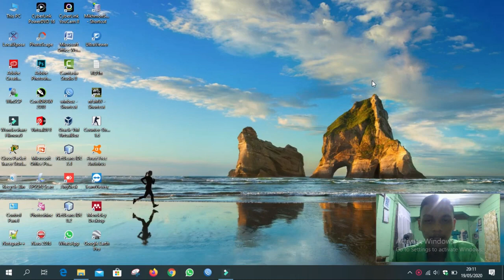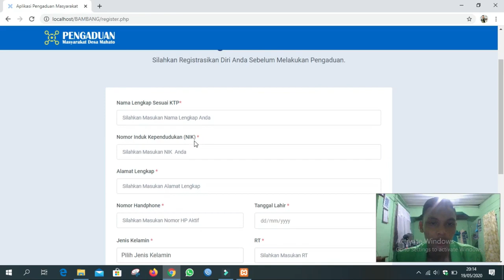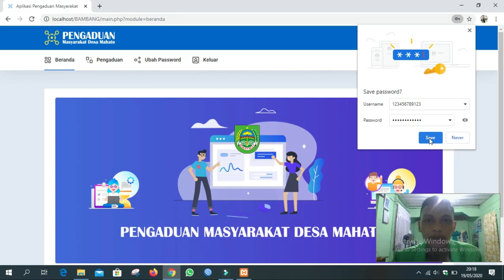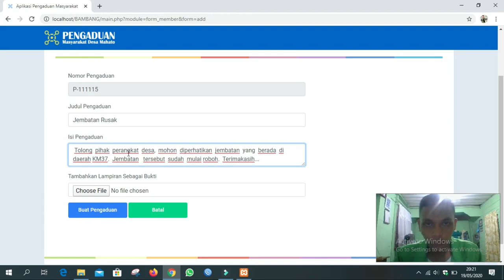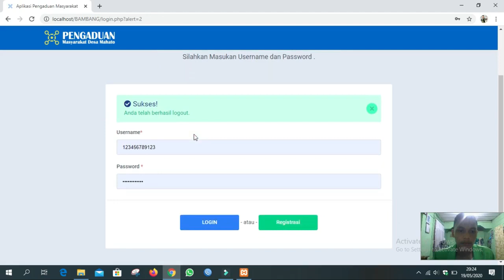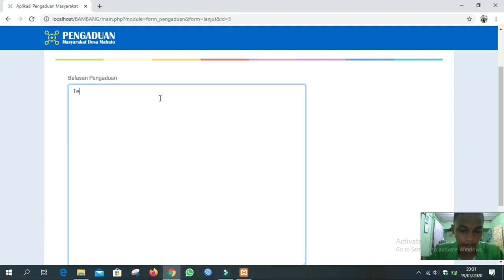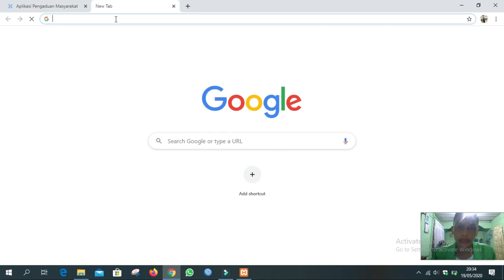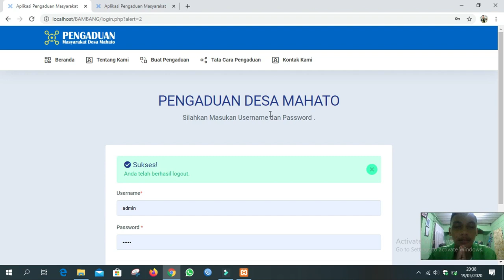Kerja Praktek 03 DemoAplikasi Layanan Pengaduan Masyarakat Desa Menggunakan API SMS Gateway Searah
Created By: Bambang Triady